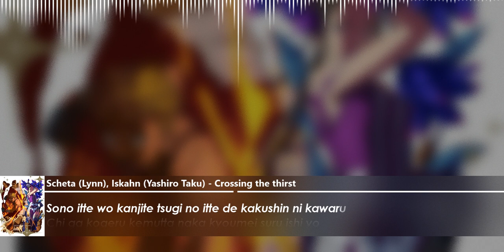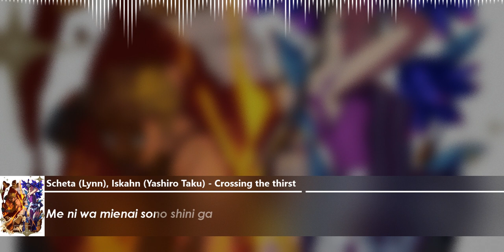Scheta (Lynn), Iskahn (Yashiro Taku) - Crossing the thirst (romaji lyrics)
Scheta (Lynn), Iskahn (Yashiro Taku) - Crossing the thirst